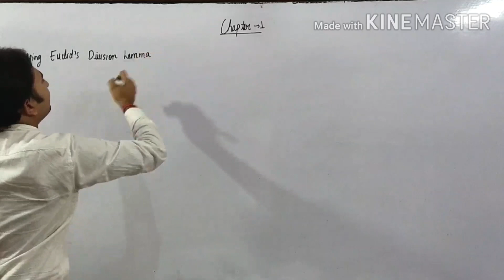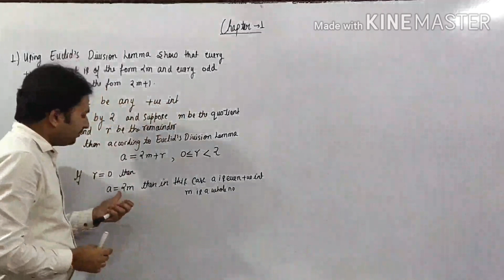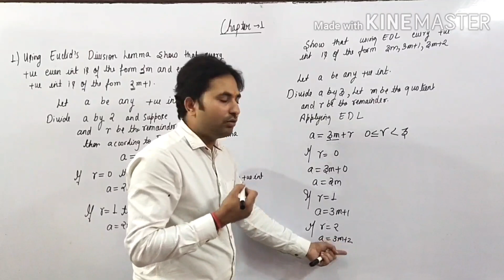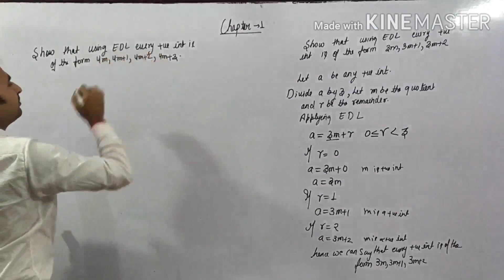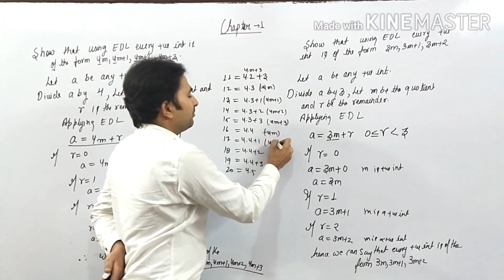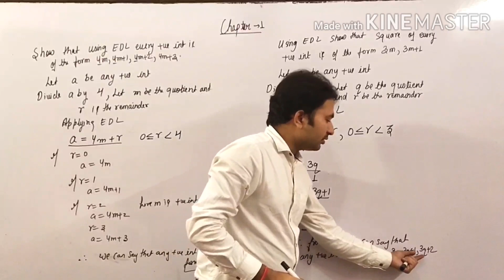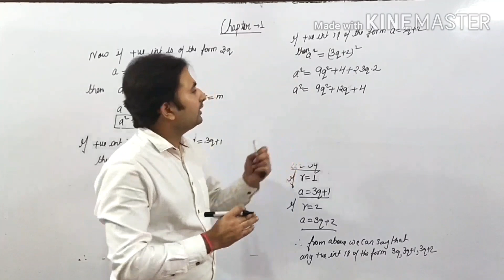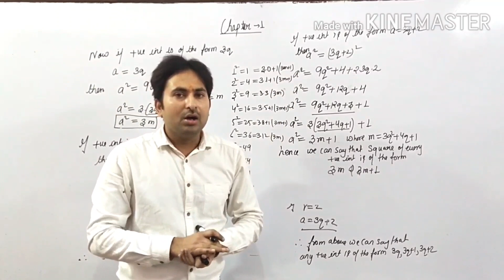Chapter 1|Real Numbers Part-2|Application Of Euclid's Division Lemma|Swaroop Classes PCMB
This video tells about the applications of Euclid's Division Lemma ...